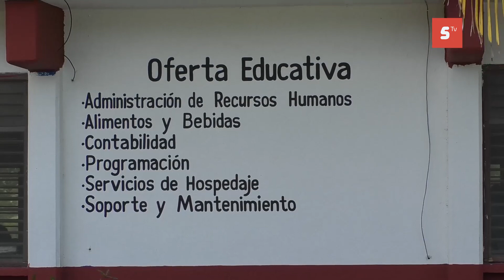Alistan firma de convenio entre el CBTIS #28 y COPARMEX Cozumel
Alistan firma de convenio entre el CBTIS #28 y COPARMEX Cozumel, en beneficio de los estudiantes del plantel.